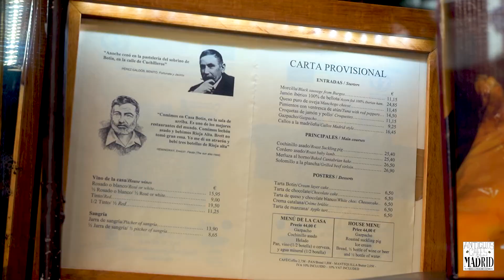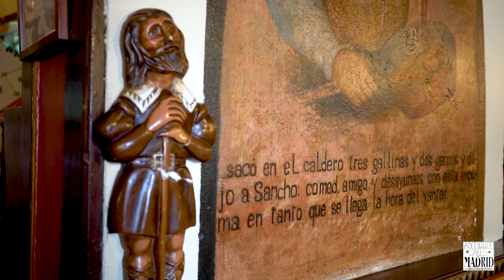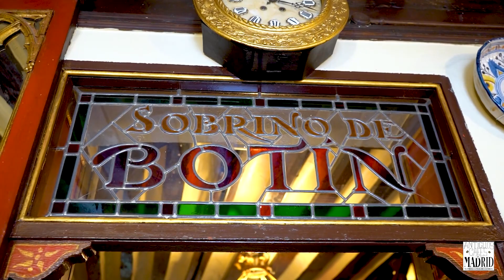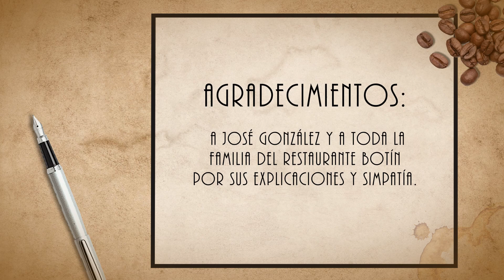Horno Botín, el Restaurante más antiguo del mundo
La historia del restaurante Botín o Sobrino de Botín se remonta al siglo XVII, cuando el cocinero Jean Botín inauguró el primer asador de Madrid en la plaza de Herradores.

Considerado por el libro Guinness de los récords como el restaurante más antiguo del mundo, desde 1725 se sitúa uno de los barrios de Madrid antiguo con más tradición y situado junto al Arco de Cuchilleros y a la plazaMayor.

Su famoso horno de asar no se ha apagado desde aquella fecha, como Antiguos Cafés de Madrid pudo comprobar y os invita a ver en este vídeo, asando el mejor cochinillo de España.
Si hacéis turismo en Madrid pasead por sus calles, disfrutad de uno de los negocios centenarios de la ciudad y conoced su historia, pero no sin antes haber visto todos los detalles y pormenores que os contamos aquí.

La historia de Madrid no se completa sin conocer el asador Botín, del que han hablado en sus textos numerosos autores como Benito Pérez Galdós o Ernest Hemingway.

0:00 - Introducción
0:59 - Historia de Botín
1:52 - La bodega de Botín
5:25 - El restaurante
7:00 - El horno de Botín
9:16 - Salón principal
11:11 - El rincón de Hemingway
12:25 - El edificio

Para ampliar información sobre el restaurante Sobrino de Botín, podéis consultar en este artículo del blog Antiguos Cafés de Madrid: